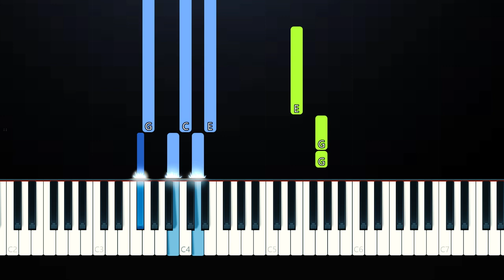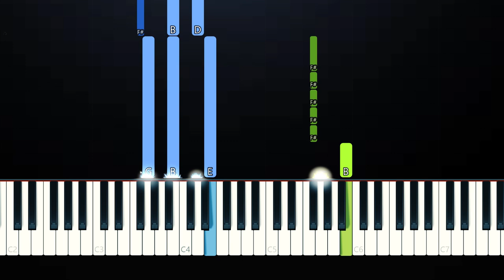Gracie Abrams - I miss you, I’m sorry (Piano Tutorial)